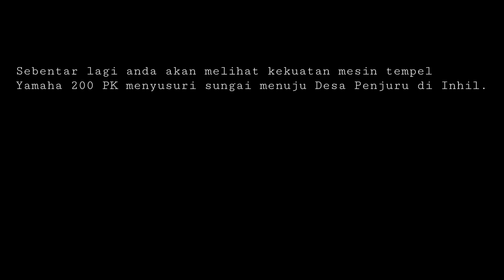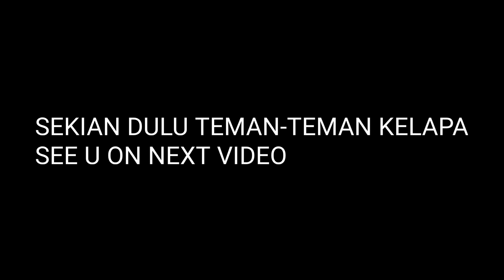Kab. Indragiri Hilir | Menyusuri Sungai di Inhil | Desa Penjuru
Assalamualaikum manteman se-Inhil.
Kali ini kita coba menyusuri sungai di Kab. Indragiri Hilir tepatnya menuju Desa Penjuru dengan menggunakan speedboat. Desa Penjuru berada di salah satu Kec. Kateman. Di perjalanan sempat hujan karena memang sedang musim hujan.

All songs and platform supported by : Power Director Pro +